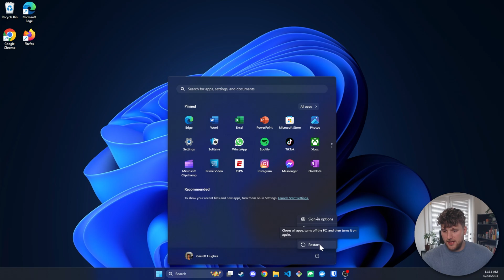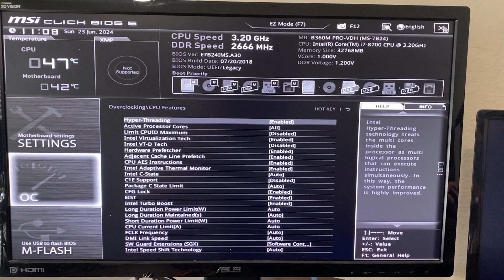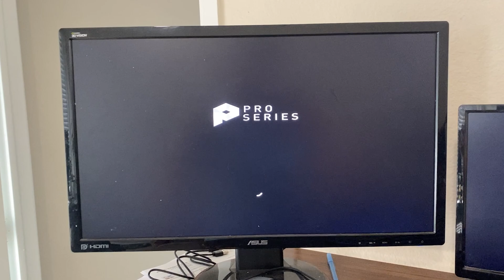How To Enable Virtualization On Your Computer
How to enable hardware virtualization on your computer via the BIOS menu.